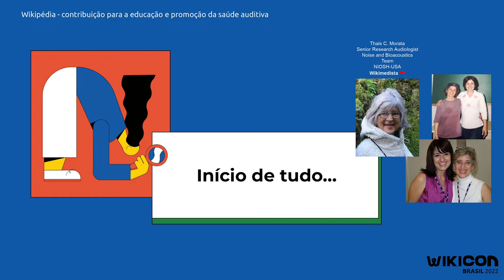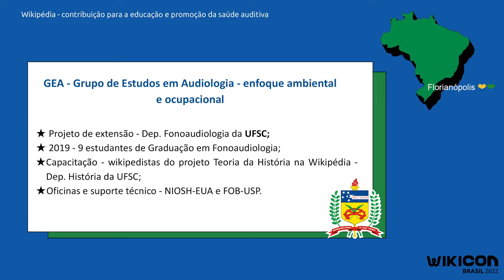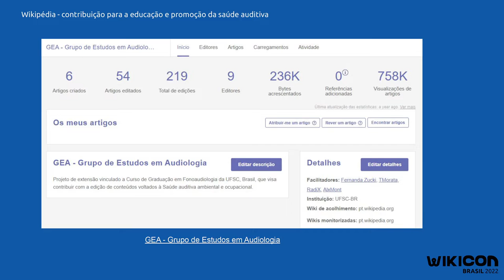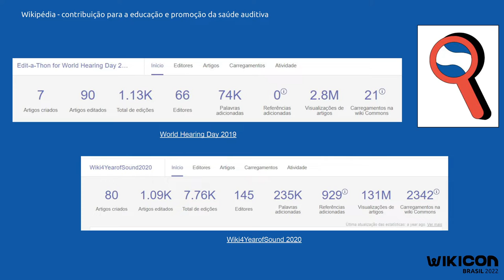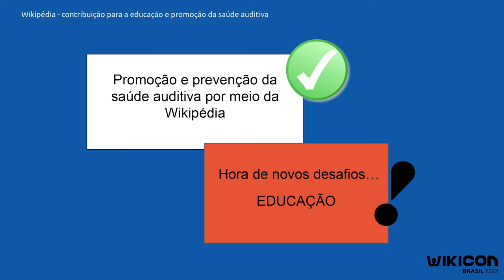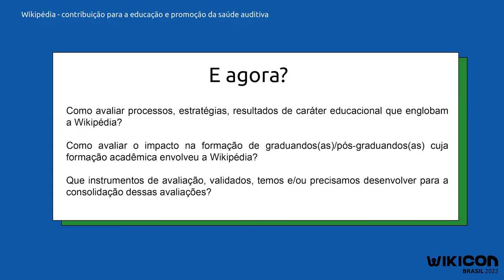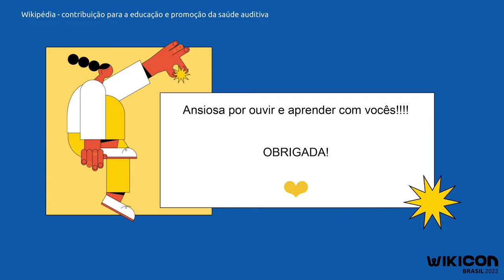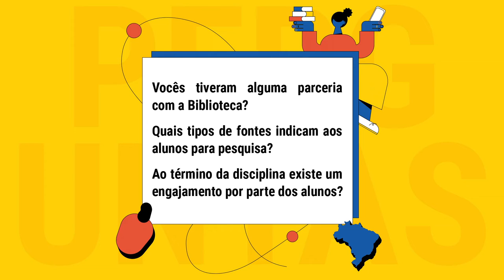WikiCon Brasil 2022 - Painel de Educação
Sessão: Painel de Educação

Captação de imagens: Maythê Coelho, Marlon Marinho
Edição de Imagens: Maythê Coelho
Animação (Motion Graphics): Maythê Coelho